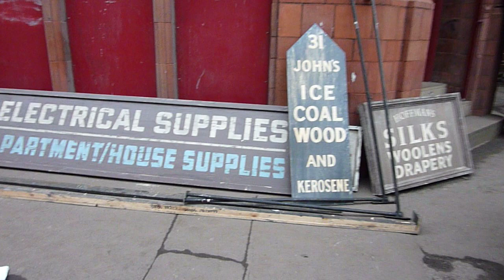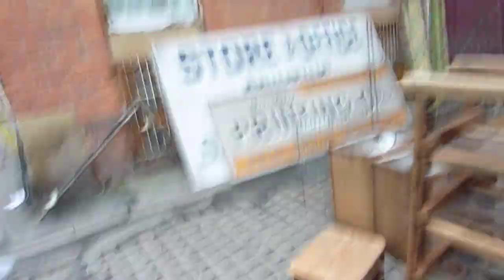P1050164 week 2 Captain America Manchester filmset walk-thru video.MOV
Week 2 in Manchester and Dale Street is getting redressed with new shops for Captain America